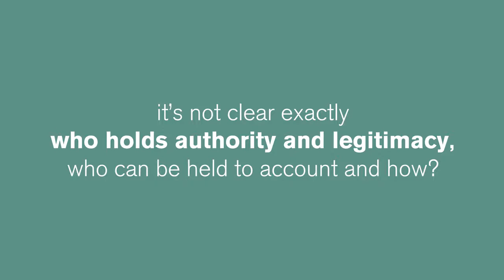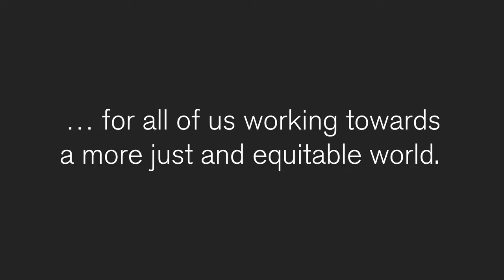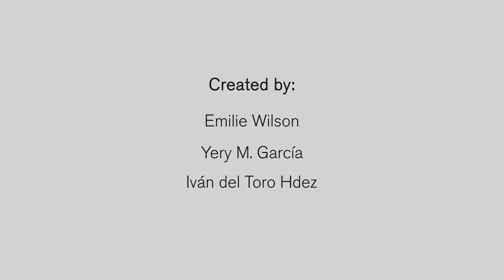Empowerment and accountability in fragile, conflict and violence affected settings